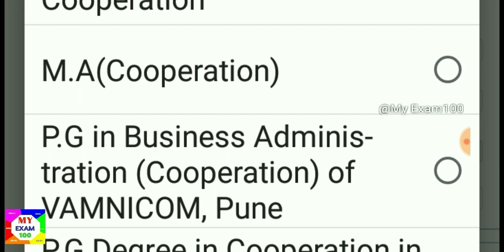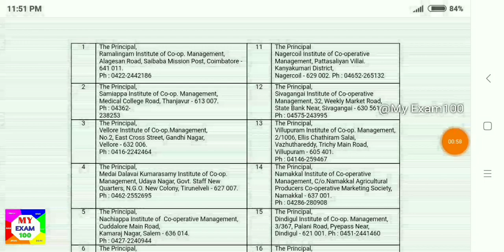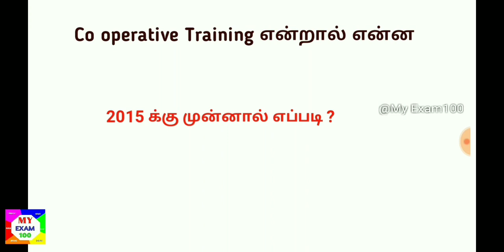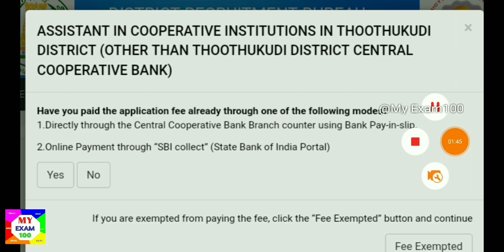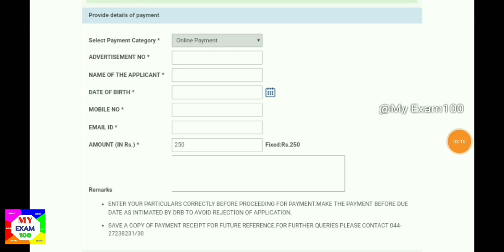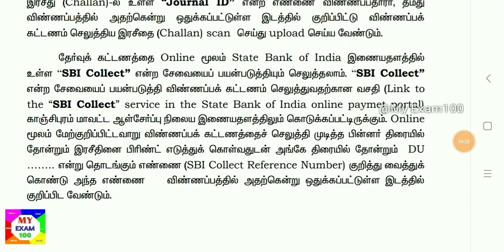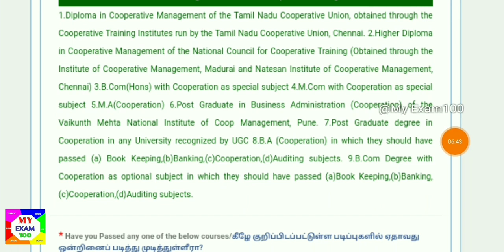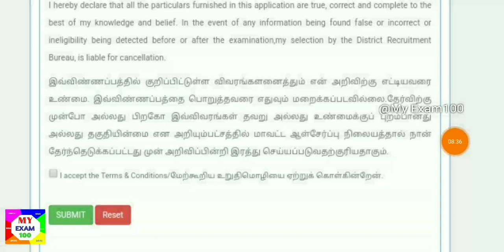தமிழக அரசு கூட்டுறவு துறை வேலை எப்படி விண்ணப்பிப்பது || Co operative Training ? || My Exam 100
இந்த வேலை பற்றிய முழு தகவல் வீடியோ

தமிழக அரசு வேலையை எளிதாக பெறுவதற்கான சூட்சுமம்

CO OPERATIVE TRAINING INSTITUTE

How to apply pdf

கடைசி தேதி ஒவ்வொரு மாவட்டத்துக்கு மாறுபடும் முழு விபர வீடியோ பார்த்து தெரிந்து கொள்ளவும்.. சில aug 30  சில sep 5,6

வீட்டில் இருந்தே போனில் எளிமையாக சம்பாதிக்கும் வழி

App டவுன்லோடு செய்ய..

காஞ்சிபுரம்

Apply

தூத்துக்குடி

Apply

Notification

நாமக்கல்

கரூர்

இன்னும் சில மாவட்டத்துக்கு வந்துள்ளது wait

மற்ற மாவட்டங்கள் கூடிய விரைவில் வரும் அப்போது தெரியப்படுத்துகிறேன்...